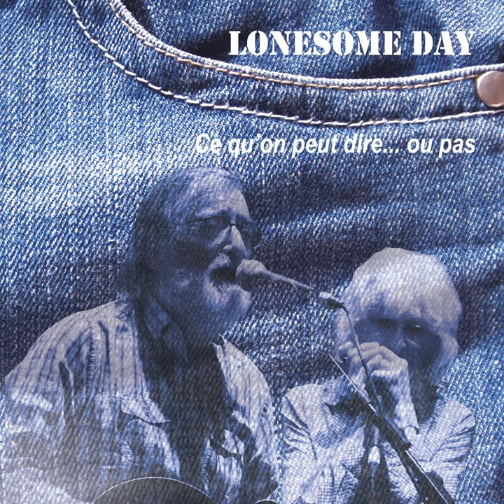Neandertal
Neandertal · Lonesome Day

Ce qu'on peut dire... ou pas